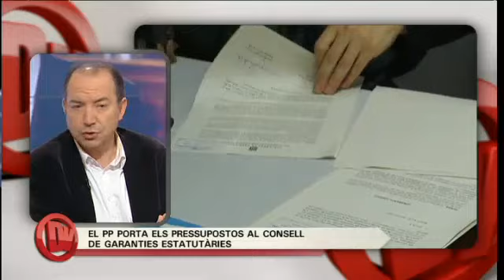Manel Manchón en la tertulia de actualidad del programa "Divendres", de TV3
Manel Manchón en la tertulia de actualidad del programa "Divendres", de TV3, el día 18 de Diciembre de 2013